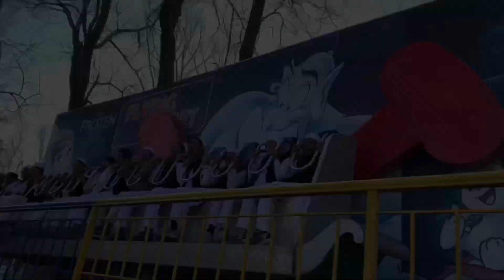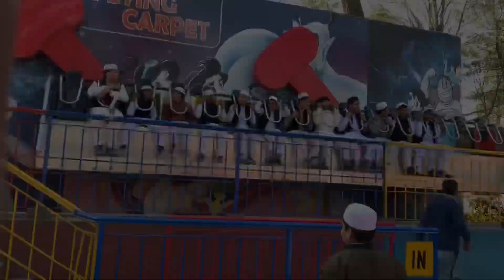Flying carpet par bethy 😅 || jola overload ho gaya Islamabad park // daily vlogs